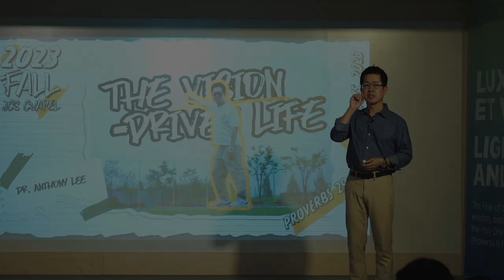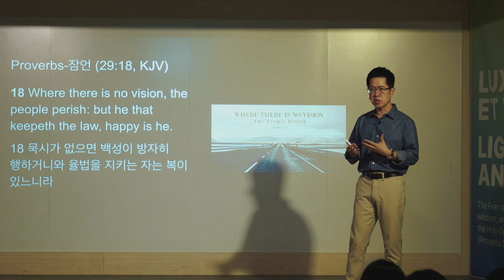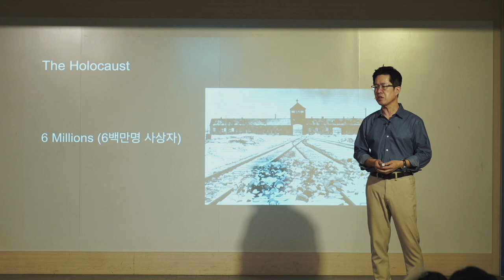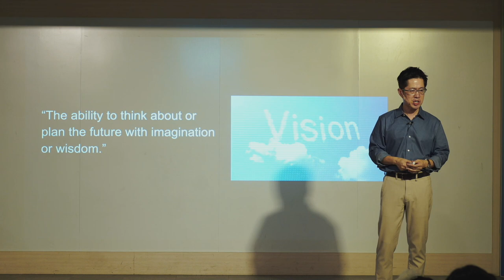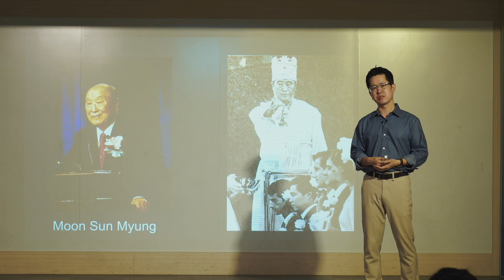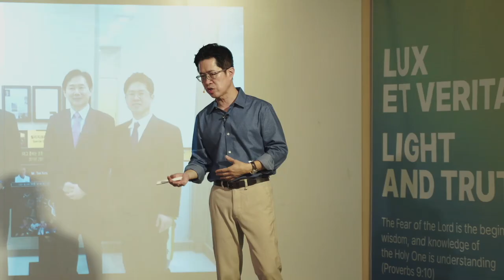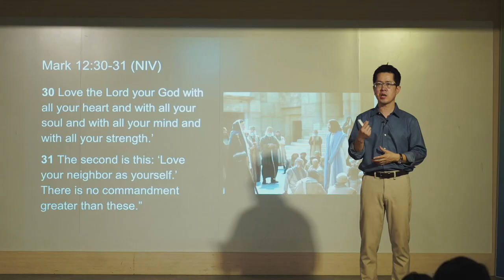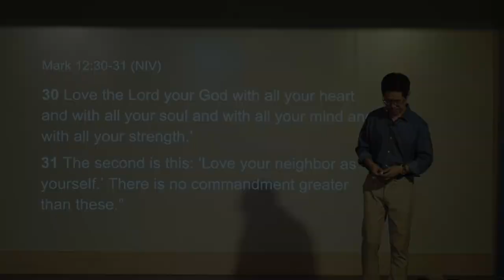[CHAPEL- 일산국제학교] The Vision-Driven Life (Dr. Anthony Lee 이민호 교장)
주니퍼크리스천스쿨 이민호 교장께서 'The Vision-Driven Life' (비전이 이끄는 삶) (잠언 29장 18절) 주제로 하나님 말씀을 전해 주십니다.

묵시가 없으면 백성이 방자히 행하거니와 율법을 지키는 자는 복이 있느니라

/// DESCRIPTIONS ///
Dr. Anthony Lee, Principal of Juniper Christian School will share the Word of God with the title of 'The Vision-Driven Life' (Proverbs 29:18)

18 Where there is no vision, the people perish: but he that keepeth the law, happy is he.

MB01Q2L24A0CPK7

[Equipments]
* Sony α7c (Camera)
* Camera Lens: 85mm f1.8